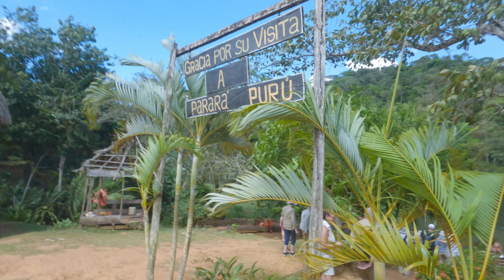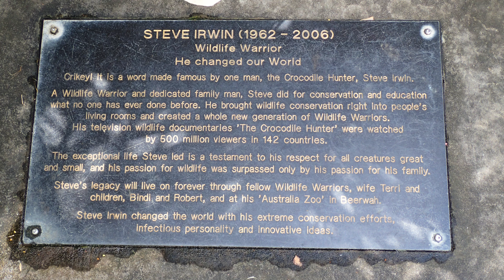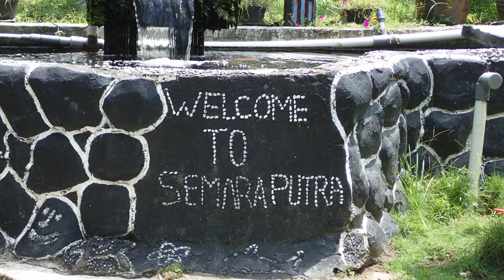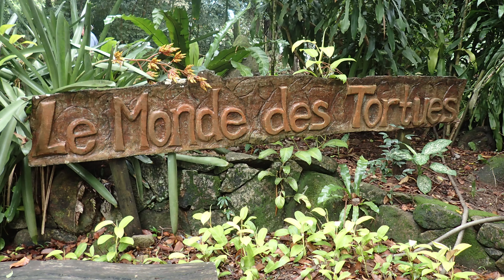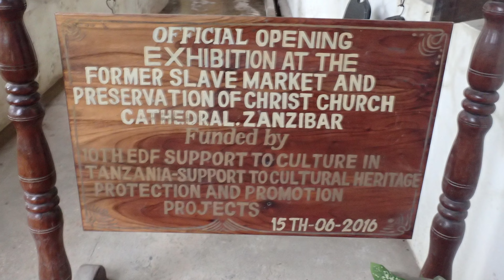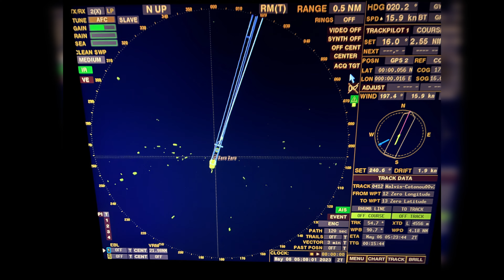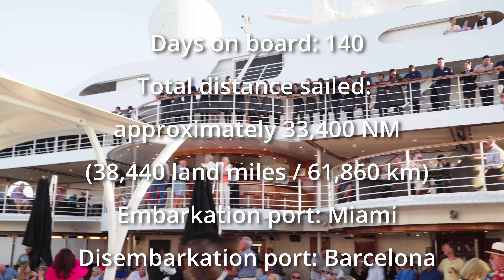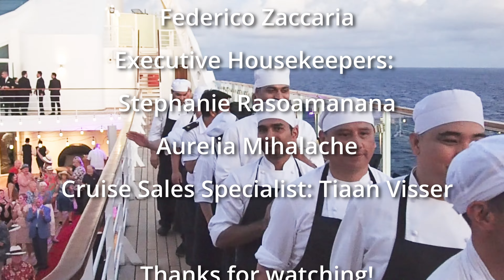Travel to: Sojourn 2023 World Cruise Extraordinary Discoveries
This video is an overview of some of the discoveries we made as we traveled during the 2023 Seabourn Sojourn World Cruise. We embarked in Miami in early January and disembarked in late May in Barcelona. We traveled over 34,000 nm and along the way we visited 6 continents and 26 countries. We visited 58 ports and had 72 sea days.

In the video, we have included some special unplanned "Seabourn Moments".

We call these videos "discoveries" because the World Cruise is titled "Extraordinary Discoveries".

Camera equipment:
     GoPro Hero 10 with Freewell ND filters
     Sony A6500 with ND filters
     Sony A6000
     Olympus TG-3

Audio Equipment:
     DJI Wireless microphone system
     Rode VideoMicro

Post Production software:
     Adobe Lightroom

     "Everything Is Gonna Be Just Fine" by Jeremy Blake - From YouTube Free Music
     "Ibiza Dream" by Chris Haugen - From YouTube Music

00:00 Start
00:06 Embarkation Miami
00:20 Santo Tomas de Castilla, Guatemala
00:50 Puerto Limon, Costa Rica
01:16 Seabourn Moments – Panama Canal Transit Hyperlapse
01:10 Fuerte Amador, Panama
03:37 Manta, Ecuador
03:37 Easter Island, Chile
05:11 Pitkern Island
06:01 Tahiti, French Polynesia
06:32 Huahine Ita, French Polynesia
06:54 Savusavu, Fiji
07:16 Seabourn Moments – Globe Trotters Diner
07:35 Townsville, Australia
08:19 Brisbane, Australia
09:09 Sydney, Australia
10:06 Seabourn Moments – Shopping with Chef Melbourne
11:04 At Sea – Near Albany, Australia
11:29 Seabourn Moments – Lunchtime Flash Mob
11:40 Bali, Indonesia
14:05 Victoria, Mahe, Seychelles
14:36 Praslin, Seychelles
14:55 Zanzibar, Tanzania
16:14 Dar es Salaam, Tanzania
16:37 Durbin, South Africa
17:09 Port Elizabeth, South Africa
18:03 Cape Town, South Africa
19:08 Walvis Bay, Namibia
20:43 Seabourn Moments – Emerald Shellback Line Crossing Ceremony
21:59 Cotonou, Benin
22:22 Accra, Ghana
22:45 Banjul, The Gambia
23:30 Paraia, Ilha de Santiago, Cabo Verde
24:19 Mindelo, Cabo Verde
25:08 Lanzarote, Canary Islands, Spain
27:02 Casablanca, Morocco
28:28 On Deck – Seabourn Salute
28:37 Cruise Statistics